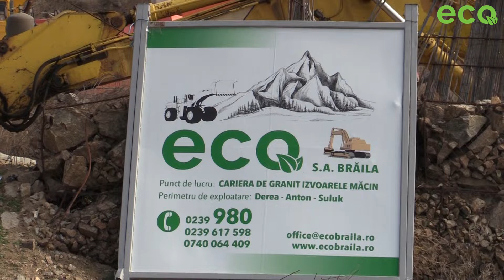Cariera de piatră ECO